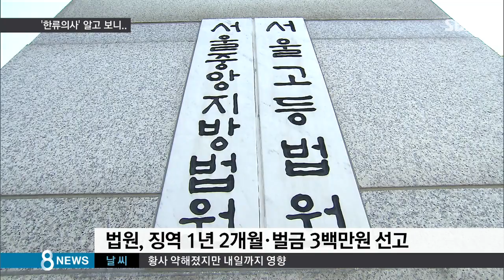시술 받은 후 배에 '구멍'…한류 의사의 정체 / SBS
의료 한류의 인기가 높은 중국에서 한국 의사들의 얼굴에 먹칠을 한 남성이 적발됐습니다. 가짜 의사 행세를 하는 장면이 고스란히 중국 TV에 보도됐습니다.